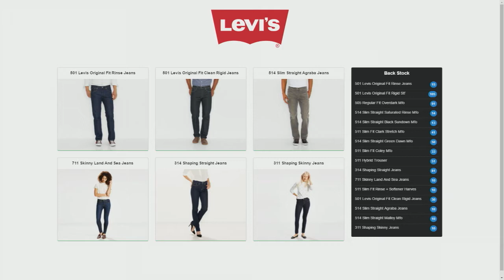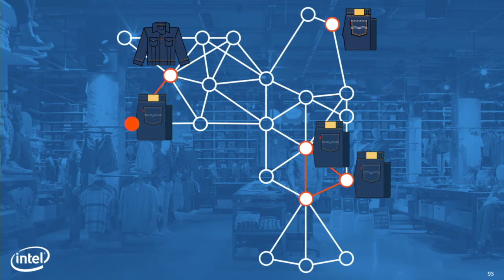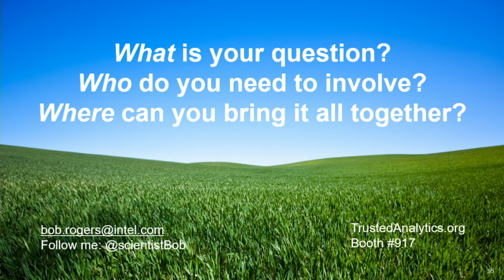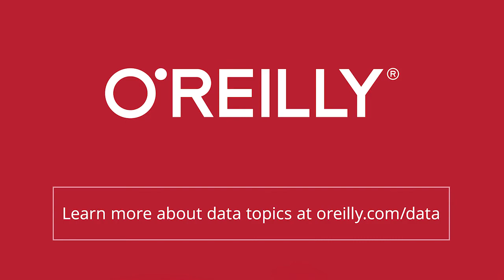Advanced analytics and the mystery of the missing jeans - Bob Rogers (Strata + Hadoop World 2016)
Learn how different types of data, from cubes of structured data to live video streams from mobile systems, combine with analytical technology to inform the questions that can be answered.